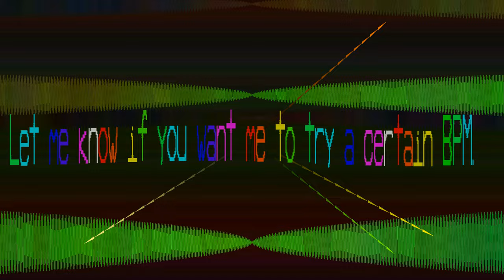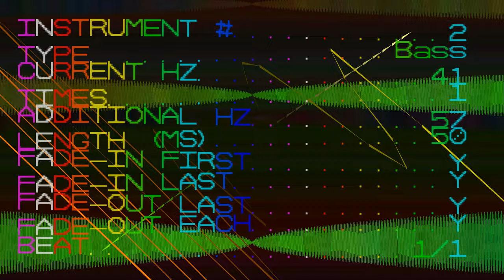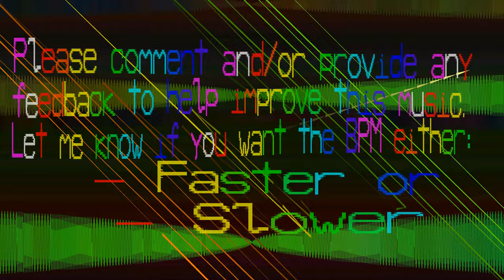1171 BPM Music - Nuawaum - 1171 bpm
About time we had the dark background.